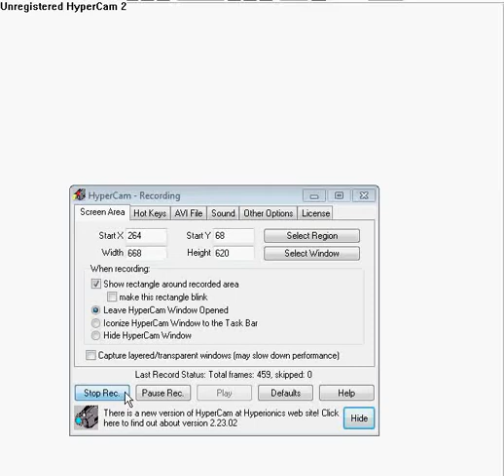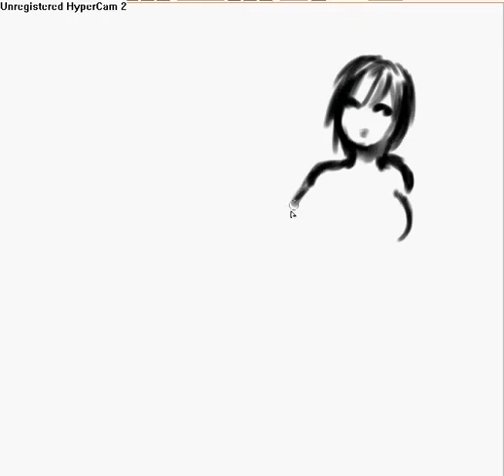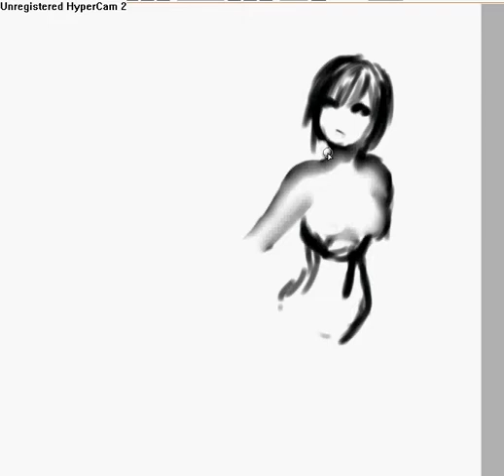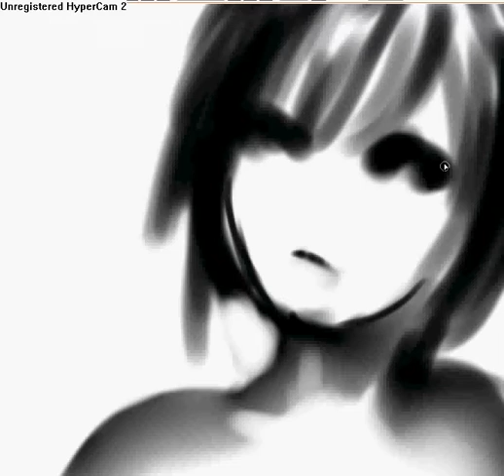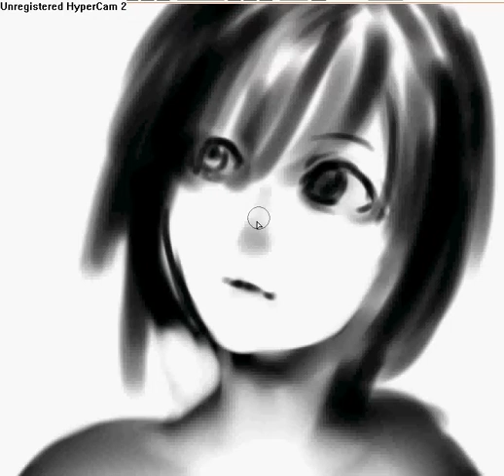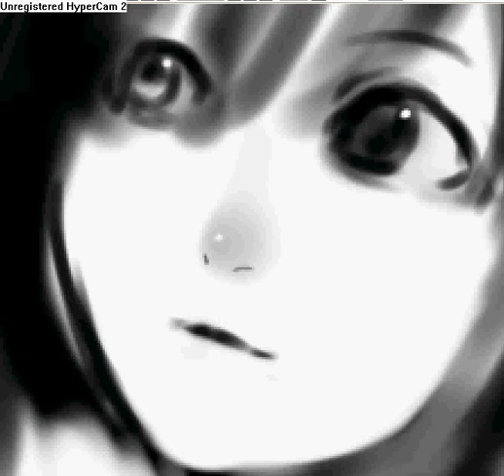Sai Character drawing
This is how I start drawing characters, First I start with a blob of grey or black, and from there I start sculpting something!
That comes in handy when you got nothing in mind. or in an artists block

I could only record the face C: since my computer was lagging :C
Im using Paint tool Sai